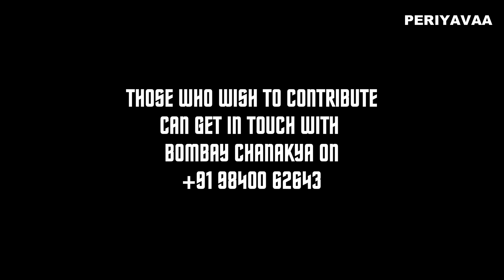periyava Spl Epi #4 | Meet the makers ofthe most popular TITLE SONG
'PERIYAVAA'
26 part series on MAHA PERIYVAA
Special Episode #4
MEET THE MAKERS OF THE MOST POPULAR TITLE SONG